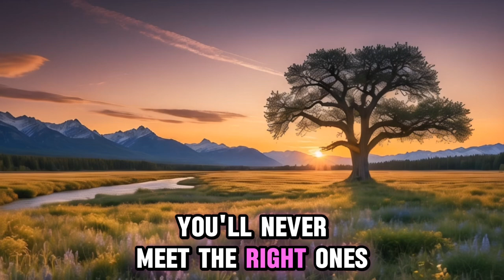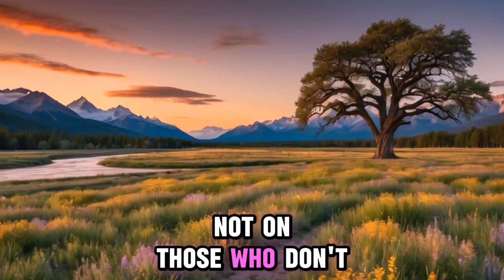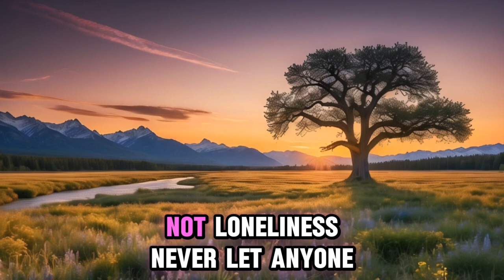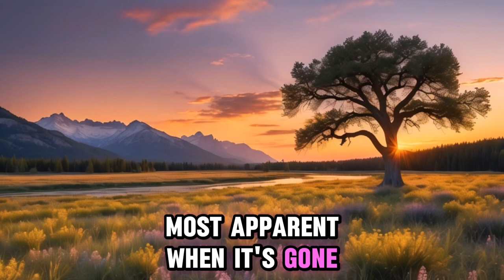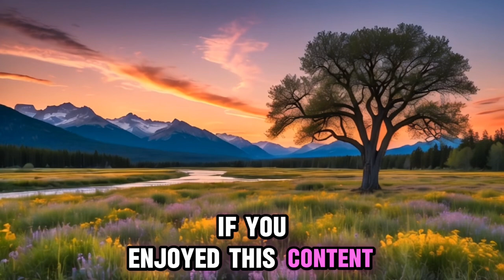Advice from old people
Everyone has the same amount of time; it's just a matter of priorities. If something makes you happy, keep it to yourself. Be cautious with whom you trust; remember, salt and sugar look alike. Avoid relying too much on anyone because even your shadow leaves you in darkness. Remember, some of the best moments of your life haven't happened yet. Bad habits are easy to develop but hard to break. Time reveals true intentions. Stay composed—you've survived challenges before and will do so again. Heal privately, without sharing your pain with everyone. You're judged regardless, so be true to yourself. Success without effort is like expecting a harvest where you haven’t sown. If you don’t distance yourself from the wrong people, you’ll never meet the right ones. Control your mind, or others will. If you're not occasionally failing, you're not pushing your limits. Pain eventually strengthens you. Work at your job to earn a living; work on yourself to create wealth. Some may overlook your value—make sure you aren’t one of them. Do what no one else can, and you’ll achieve what no one else has. Reflect on how far you've come—five years ago, you dreamed of being where you are now. If you're treated as an option, respond by making a choice. Prioritize experiences; they are the real treasures. Focus on those who love you, not on those who don’t. Avoiding risks is the riskiest strategy of all. Never feel ashamed of your struggles. Steering in the wrong direction is futile, no matter how hard you paddle. Your vision may blur, but clarity will come with time. Care for your body—it's a form of wealth. You’re paid for the value you add, not the hours you work. Self-improvement should occupy you more than criticizing others. Manage your thoughts in solitude and your words in company. Your mind is your strongest asset and biggest obstacle. Instead of reacting, sever ties quietly. The fact you’re not where you want to be should drive you. Discipline involves choosing between immediate pleasure and enduring success. Keep your plans to yourself; others might not care or might wish for your downfall. Preparation prevents poor performance. Speaking without thinking is reckless. Forge your own path and set a trail. Progress is slow; quitting won’t accelerate it. Easy come, easy go; true achievements take effort. Don’t dwell on a bad yesterday. Another’s progress doesn’t diminish yours. Keep your circle small, your life private, and your mind at peace. Unmet expectations often lead to heartbreak—let things happen naturally. Authenticity saves time. Keep your personal life private; don’t give ammunition to others. Solitude is for reflection, not loneliness. Never let anyone make you feel undeserving. Comfort weakens; embrace challenges. Share your victories wisely; not every small win needs announcing. Greatness often stems from overcoming adversity. Learn from mistakes—they’re stepping stones, not setbacks. Losing discipline means giving up on yourself. Completion trumps perfection. Beware of trusted foes in disguise. Prioritize self-care—it’s necessary, not selfish. Time’s value is most apparent when it’s gone. Surviving mistakes paves the way for success. Winners stay focused on their goals, not others’ achievements. Breakdowns precede breakthroughs. Patience in waiting shows why delays occur. Keep personal details private for peace of mind. Truth-telling simplifies life—no need to keep track of lies. Limits seen in others don’t apply to you. Seeking approval leads to disappointment. Pain can be transformative or merely painful. Value your time highly—it’s often wasted on the undeserving. Silence is powerful when words aren’t valued. Fear passes; regret lasts. Excuses ease today but complicate tomorrow; discipline does the opposite. Never quit—success might be just around the corner. Solitude can be healing. Focus on your future, not your past. Learn from being burned. Preemptive worry is essentially a pre-loss. We fall and fail, but we also rise, heal, and overcome. Trade short-term comfort for long-lasting freedom. Patience is key—everything is tough before it gets easy. Adversity prepares us for extraordinary destinies. Positivity enhances capability. Only irredeemable mistakes are those we don’t learn from. Focus on today, not yesterday. If exhaustion hits, rest, but don’t quit. The days that define your life are your birth and your discovery of purpose. The past is for lessons, not residence. The process is slow; trust its pace. Great achievements need time.